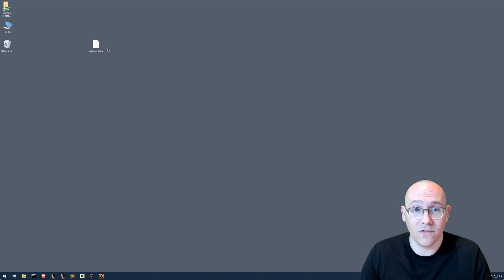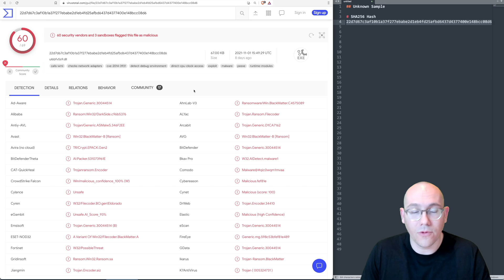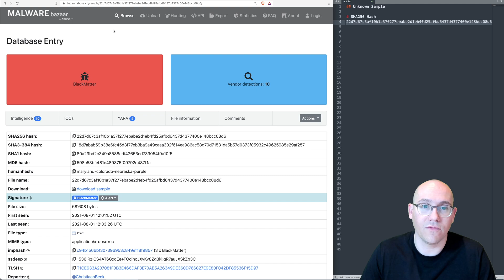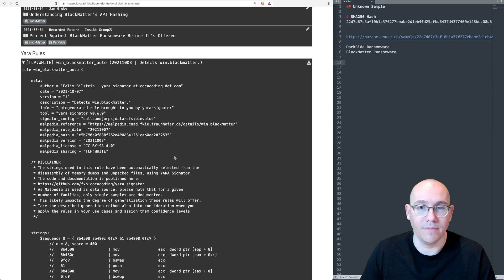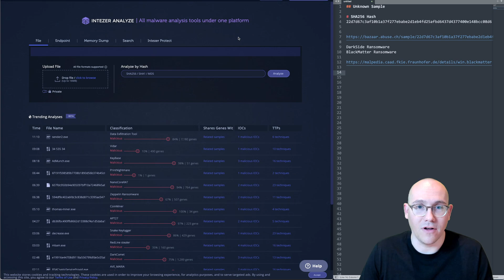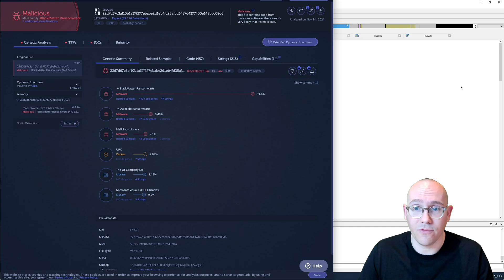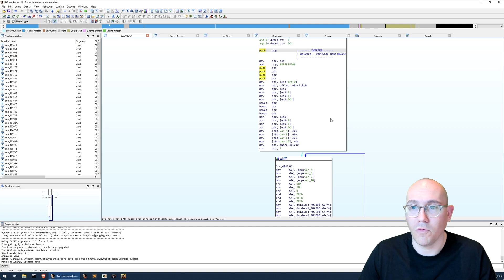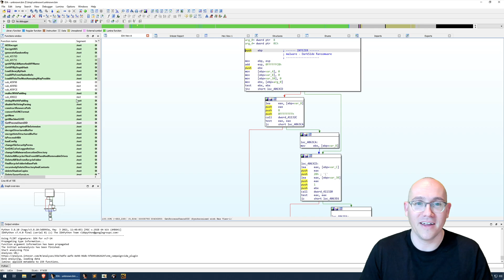Identify Unknown Malware Using Four Free Threat Intelligence Services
If you are reverse engineering a new malware sample and can't identify it here are our four favourite free threat intel resources that might help! Expand for more...